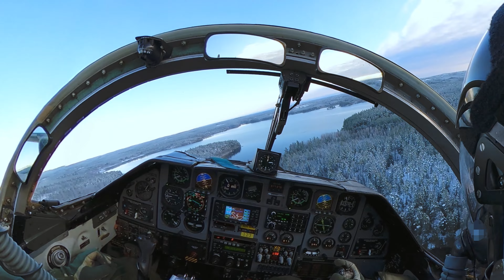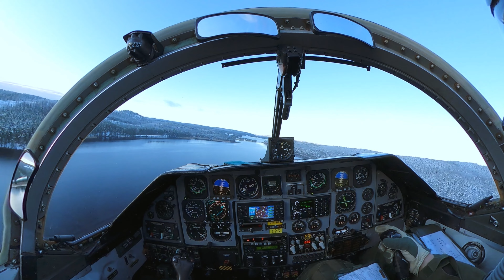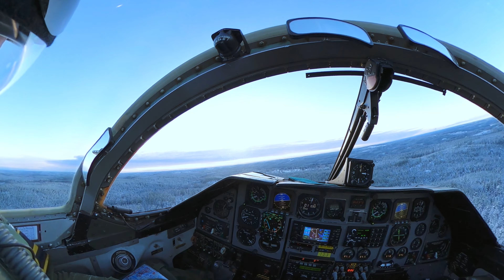Low Flying in Swedish Winter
Significant for the northen countries is the distinct changes of seasons. Winter is associated with long periods of darkness, slippery runways and trecherous ice. But it also brings beautiful landscapes and brilliant light. Flying two-ship on low level altitudes requires so much focus that it's easy to forget to enjoy the scenery. Sometimes we have to remind ourselves to just take in the view. Flying fighter jets is not only action filled combat. There's something peaceful to be found midst the dangers.

Want to know more about becoming a fighter pilot in Sweden? Check out:
“Vägen Till Stridspilot”